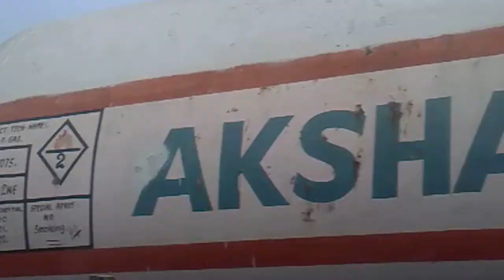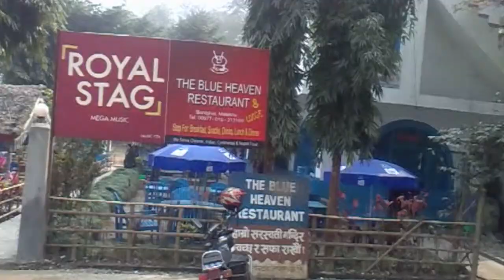7 ชั่วโมงบนรถบัสไปเมืองโพคารา